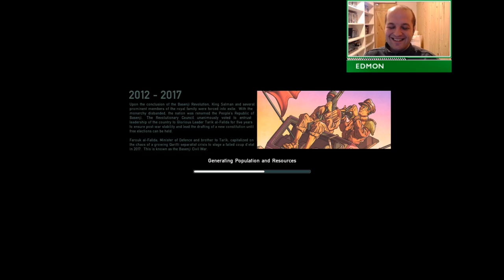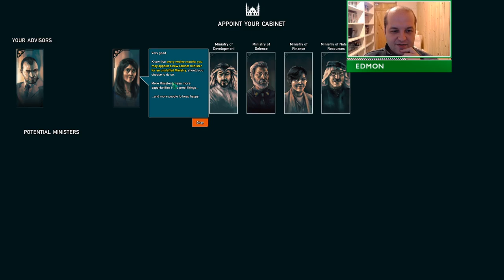Rogue State Revolution - First Impressions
A game that is sort of like Tropico but set in the middle east. It seems to actually be a pretty complex management game where there are a lot of demands and problems going on and you don't really have the resources to solve all of them...